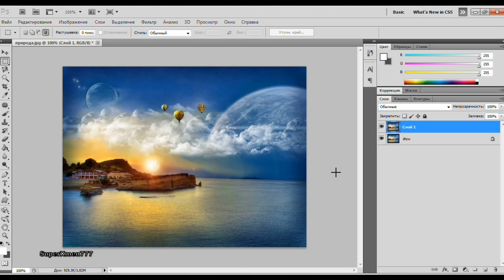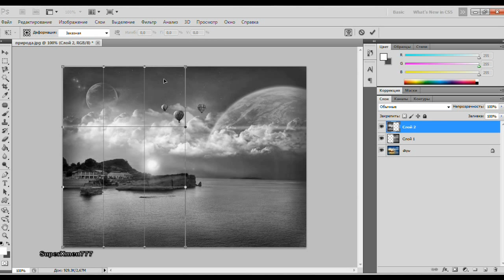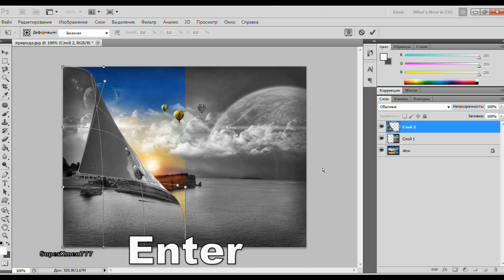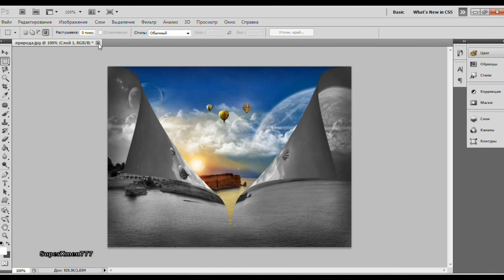Коллаж. Коллаж из фотографий.( субтитры)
Лёгкий урок с титрами горячих клавиш как сделать фотоколлаж. Несколько раз пройдитесь по каждому шагу занятия и сможете быстро делать в фотошопе коллажи из любой фотографии.